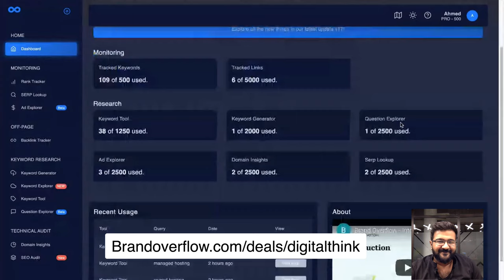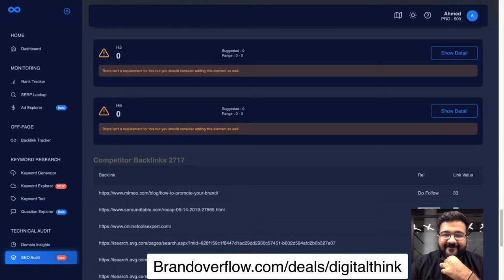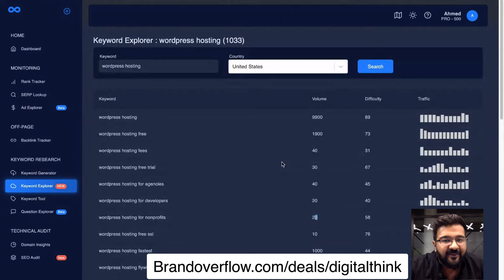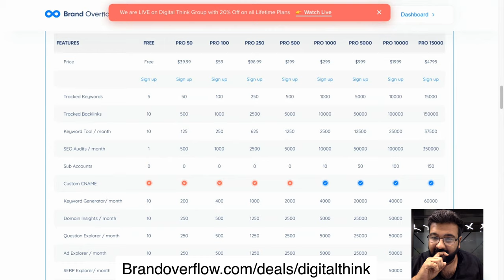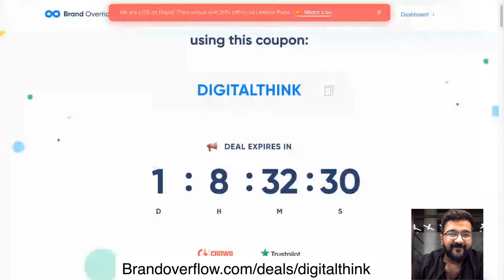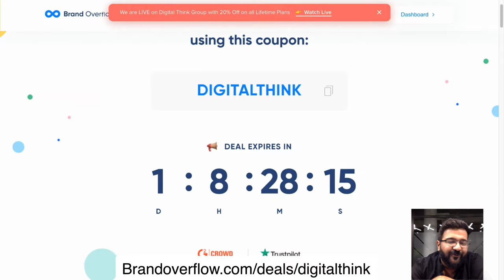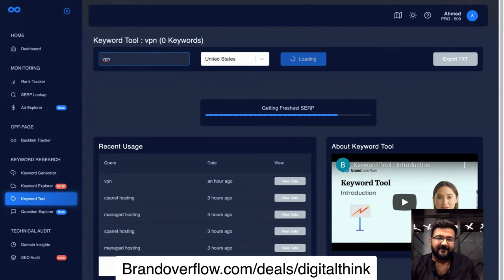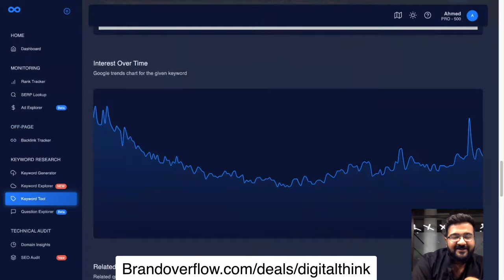Few more surprises from Brandoverflow